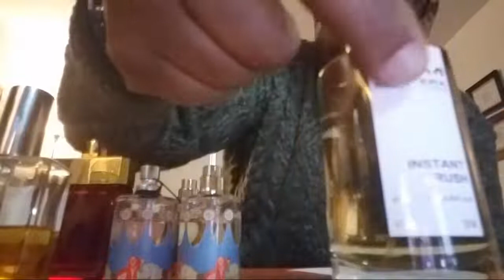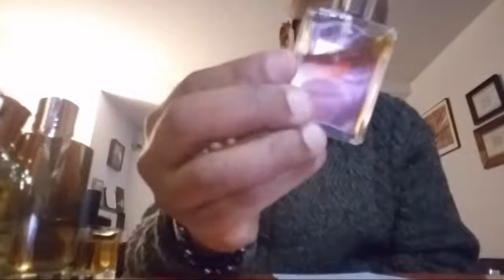RaJuR real Deep Bottle Juixe Suaxe and Decant Sale!! LeGGo!!